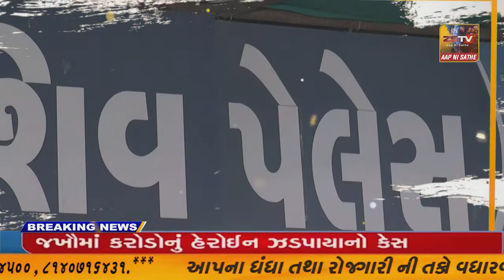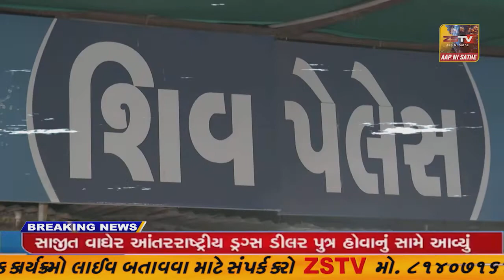જેતપુર કોળી સમાજ દ્વારા આજે જેતપુર પોલીસ અને જેતપુર ના PI વિરુદ્ધ એક રેલી કાઢી અને જેતપુર મામલતદાર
જેતપુર કોળી સમાજ દ્વારા આજે જેતપુર પોલીસ અને જેતપુર ના PI જે.બી. કરમુર વિરુદ્ધ એક રેલી કાઢી અને જેતપુર મામલતદાર ને આવેદન આપેલ હતું